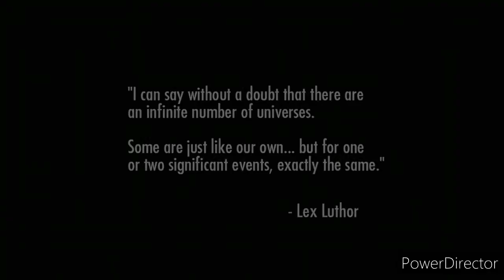Eu sou o Batman - Injustice God among us